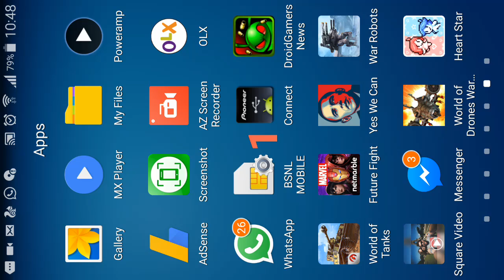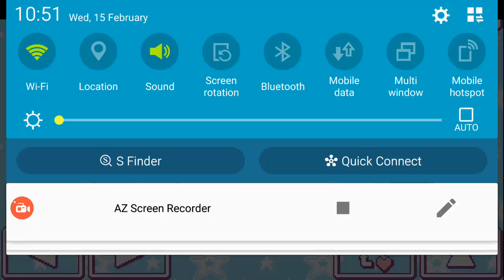Heart Star Android IOS Gameplay How to Tutorial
Watch the gameplay of the heart star.